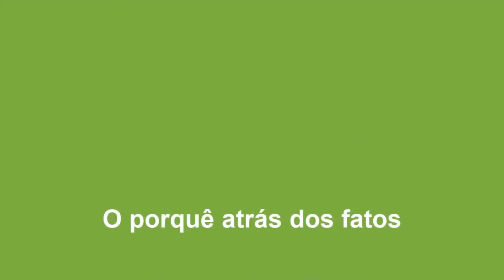A volta da caça às bruxas e golpismo na América Latina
A musicista, militante feminista e baixista da banda clandestinas Camila Godoi comenta a vitória democrática na Bolívia e ressalta o silêncio da mídia hegemônica que apoiou o golpe contra Evo Morales.